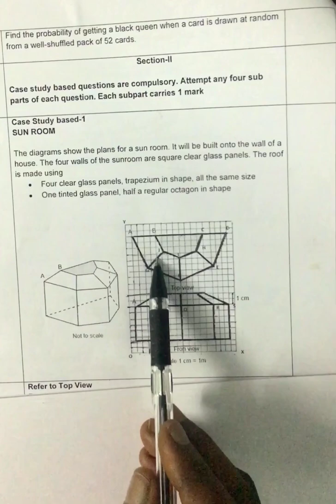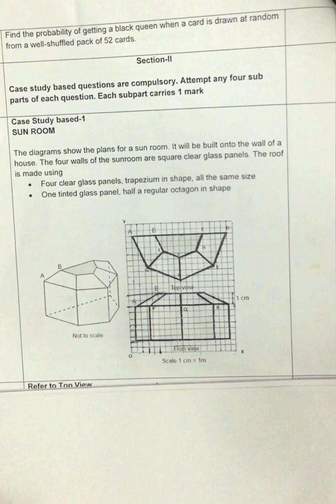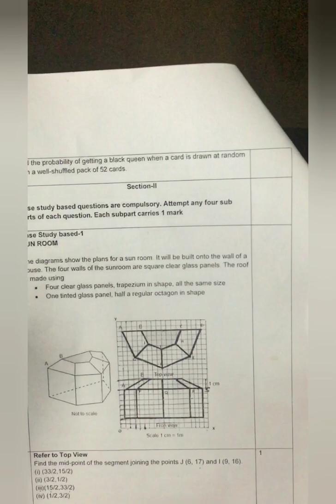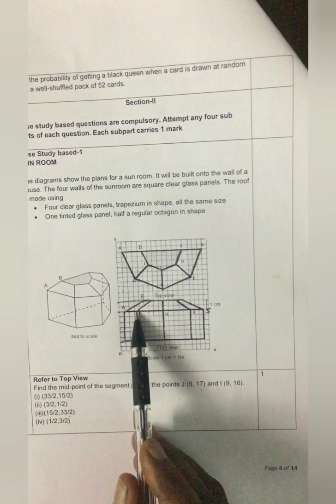CBSE Class 10 Maths | Case Study based question 1 SUN ROOM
Case Study based question 1 explained in malayalam